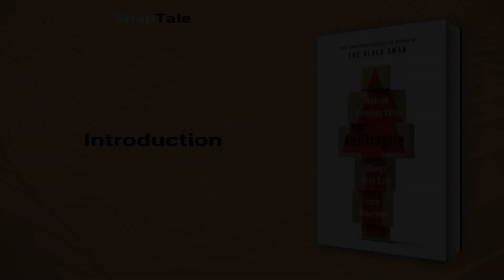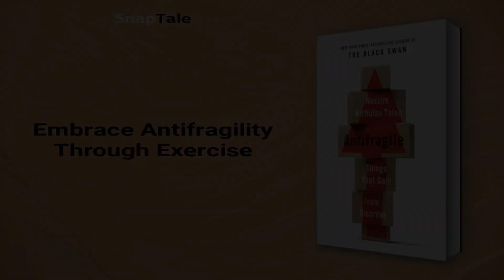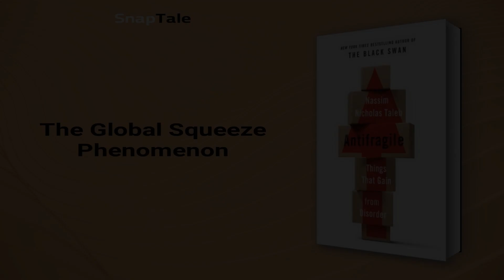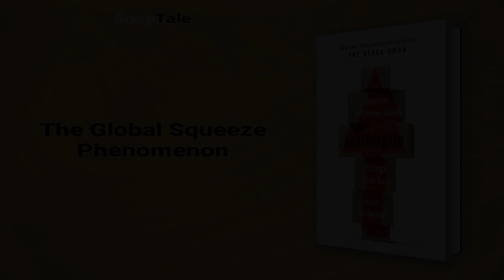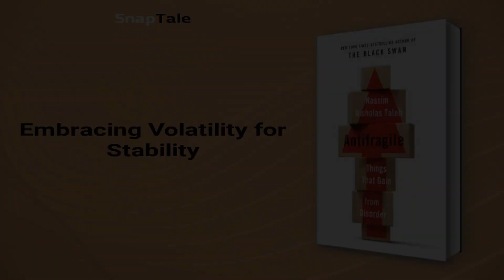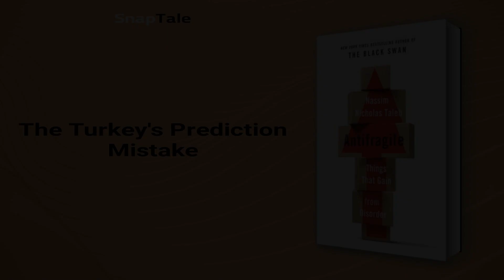Antifragile by Nassim Nicholas Taleb: 14 Minute Summary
*BOOK SUMMARY*

TITLE - Antifragile: Things That Gain from Disorder

AUTHOR - Nassim Nicholas Taleb

DESCRIPTION:
📖 Discover the power of antifragility in this riveting book summary. Learn how to thrive amid chaos and uncertainty as author Nassim Nicholas Taleb unveils groundbreaking insights across innovation, medicine, politics, and economics, all rooted in ancient wisdom. Embrace adversity, become antifragile.

TIMESTAMPS:
⌚ 00:00 Introduction
⌚ 01:03 Antifragility Through Fragile Parts
⌚ 02:06 Embrace Antifragility Through Exercise
⌚ 02:47 The Antifragile Economy
⌚ 03:51 Seize Antifragile Opportunities
⌚ 04:31 Mastering Antifragility
⌚ 05:25 The Global Squeeze Phenomenon
⌚ 06:13 Antifragility's Societal Problem
⌚ 08:24 Embracing Volatility for Stability
⌚ 10:09 The Turkey's Prediction Mistake
⌚ 11:06 Unraveling Antifragility's Power
⌚ 11:59 Embracing Antifragility
⌚ 12:56 Final Recap